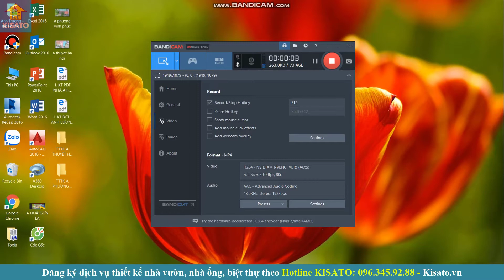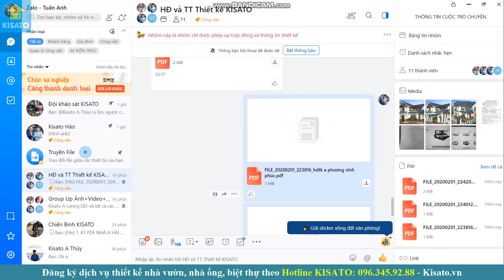KISATO Thiết Kế Mẫu Nhà Ống Cho Gia Đình Anh Phượng Tại Vĩnh Yên Vĩnh Phúc